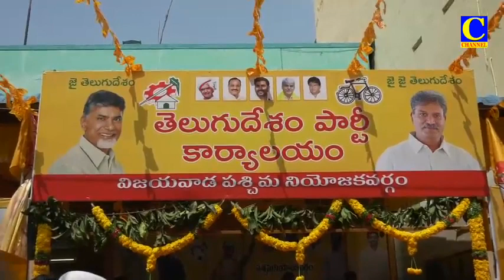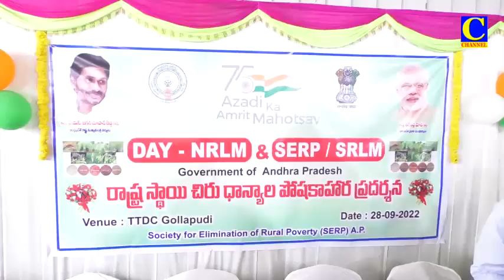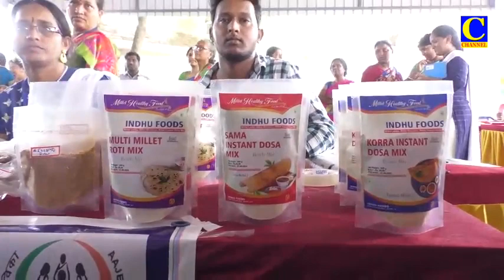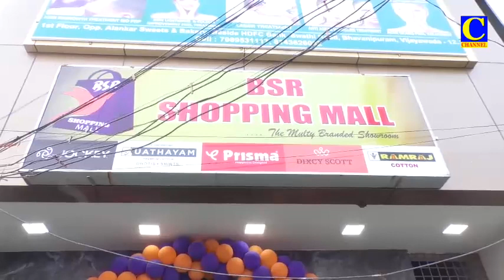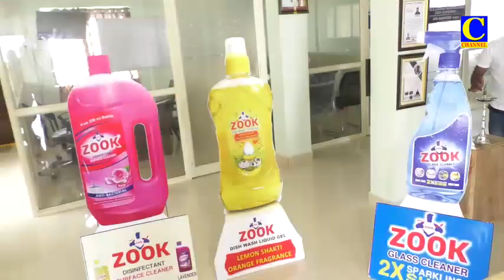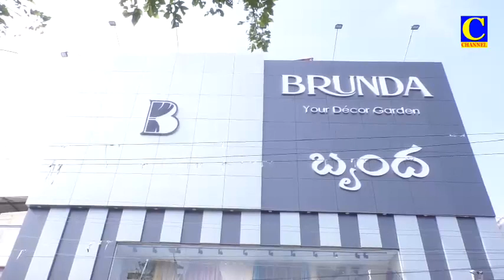Evening news 28 09 2022 002